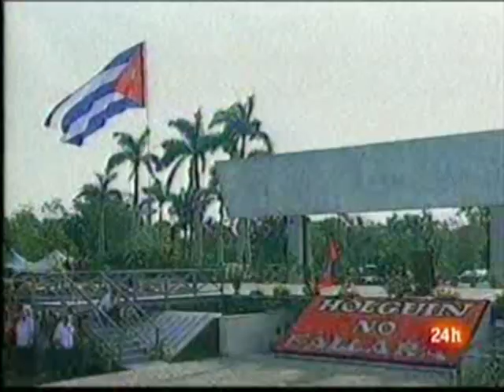DEMOCRACIA CERO EN CUBA RAUL CASTRO 26/JULIO/09 SUPERDICTADOR CUBANO CON TREMENDA CARA DE CEMENTO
RAUL CASTRO VEINTISEIS DE JULIO 2009 EL SUPER DICTADOR CUBANO HABLA CON TREMENDA CARA DE CEMENTO...
Video colocado en You Tube por Guillermo Milán reyes. Editor y redactor de la página patriótica, 100% cubana: